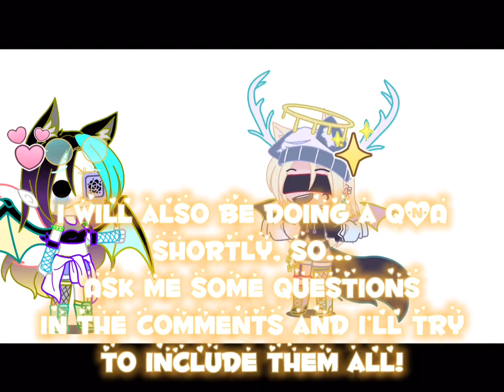|| Updated Avatar Alert! ||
You might ask why I changed my avatar to that and...THATS FOR THE Q&A :D
Anyways...hope you enjoyed! Remember, I love you so much and you guys deserve the world!
Any and all questions are welcome in the Q&A! Just comment your question on this video and I'll include it in the upcoming Q&A!
Have a great rest of your day/ night!